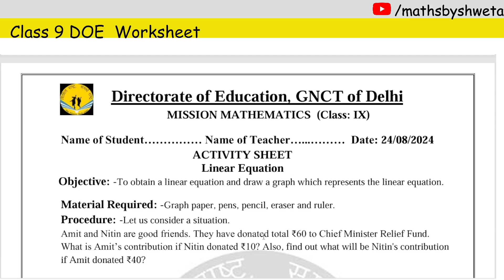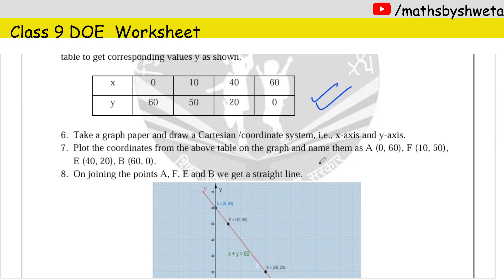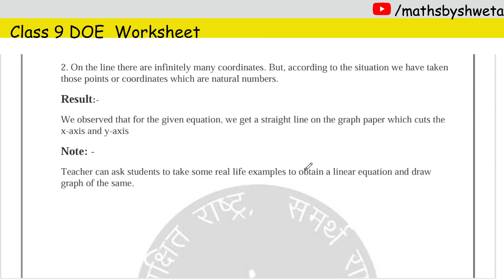DOE Class 9 Mission Mathematics Worksheet | 24 August 2024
In this video:
coordinate geometry class 9 important mcqs for term 1 cbse
coordinate geometry important mcqs for term 1
class 9 mission mathematics worksheet solution
coordinate geometry class 9 maths important objective questions
9th class doe worksheet solution
class 9 mission mathematics worksheet solution in hindi medium
class 9 mission mathematics worksheet solution in english medium